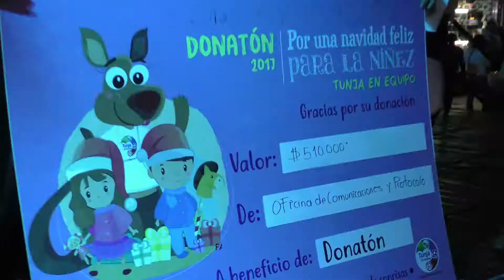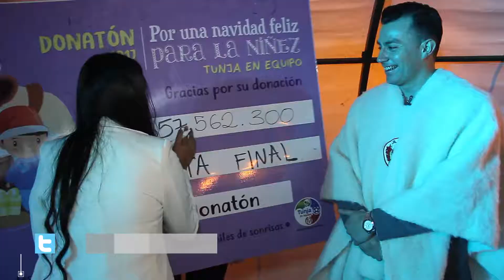Con la Donatón se generarán en los niños de escasos recursos de Tunja miles de sonrisas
Con lo recaudado en la Donatón del pasado 3 de noviembre se generarán en los niños de escasos recursos de Tunja miles de sonrisas en esta Navidad 😁👍 TrabajemosMásUnidos 👩🤳